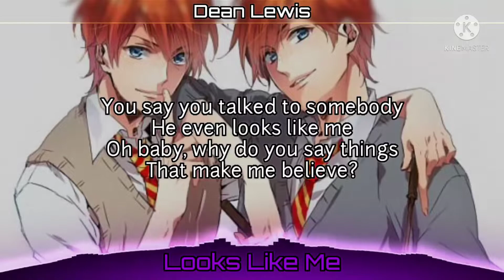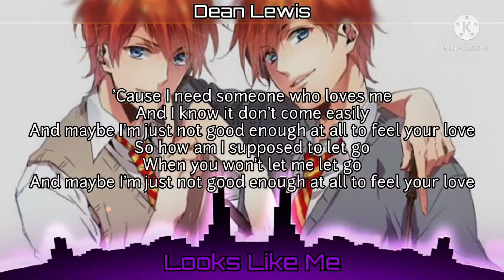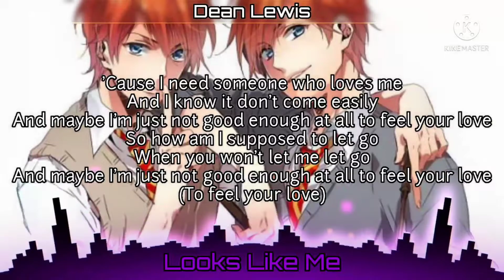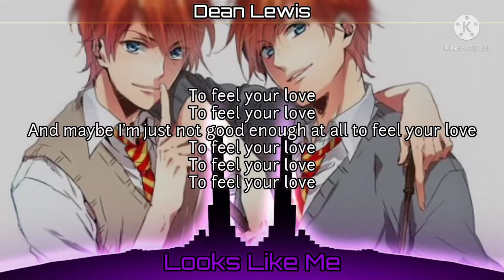Looks Like Me (Nightcore)